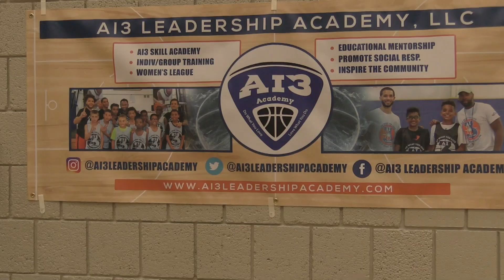My Why - Anthony Ireland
I got the opportunity to sit down with professional basketball player Anthony Ireland in this episode of My Why. We spoke about his AI3 Leadership Academy foundation, the AI3 Skills Camp, and why giving back to his community...here's Anthony Ireland and his Why.